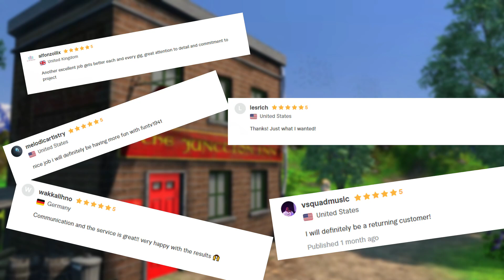Its all about a Cinematic Story...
Bored with the same 2D animation style? and want to give life to your ideas and imagination with the brand new amazing cinematic look to your idea. Get in contact and make your idea come to life.